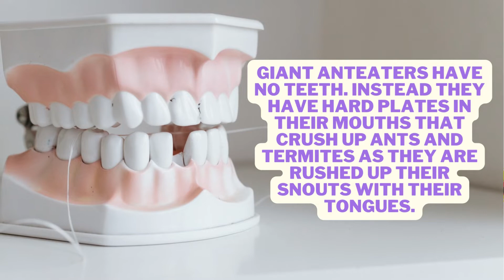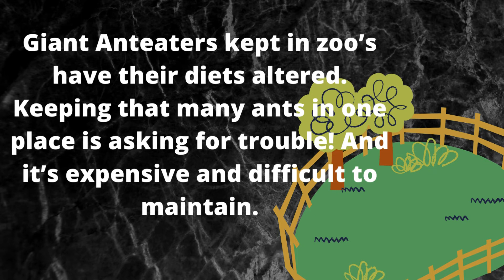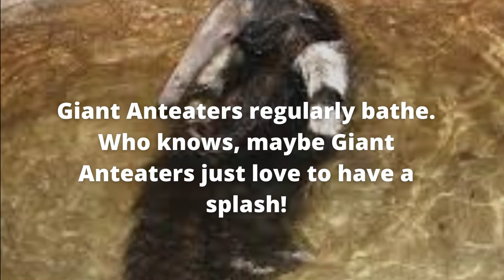Interesting Fact About Giant Anteaters That You Didn’t Know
The giant anteater is an insectivorous mammal native to Central and South America. It is one of four living species of anteaters, of which is the largest member.